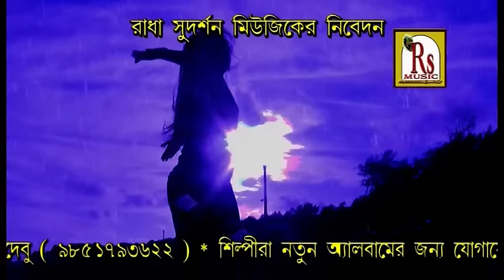New Bangla Song | Chander Aloy Chumuk | Jhuma | Romantic Song | VIDEO SONG | Rs Music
Presenting You The New Bengali Songs- Chander Aloy Chumuk From The Album Chhannochharha  Na By Rs Music.

● Album : Chhannochharha

● Song : Chander Aloy Chumuk

● Singer : Jhuma

● Lyrics : Atin Adhikari

● Music Label : Rs Music

● Category : Folk

● Language : Bengali